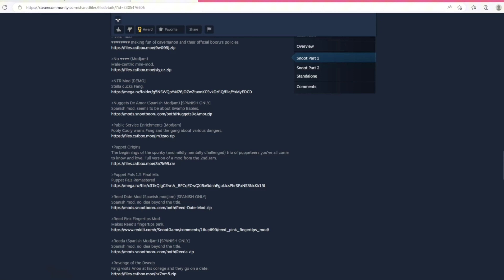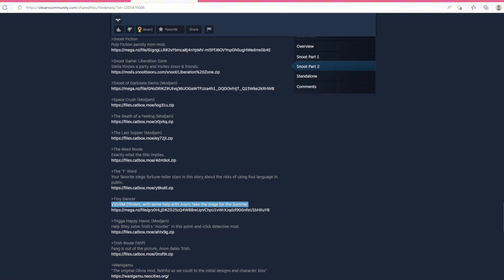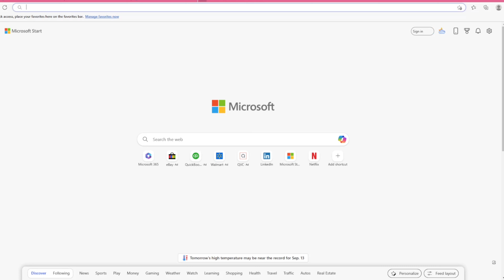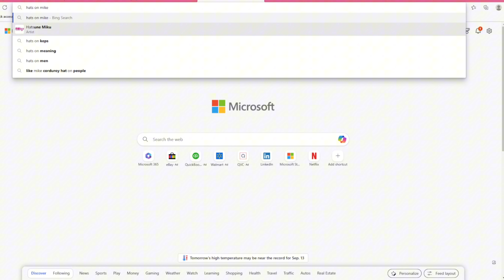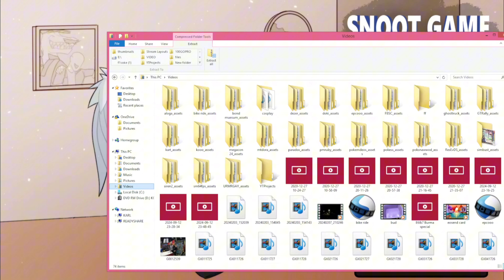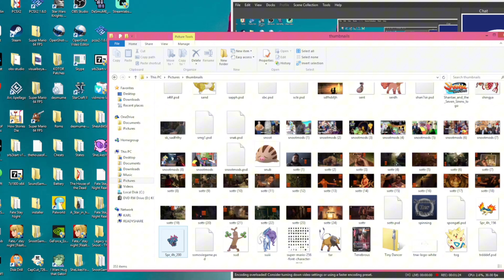This is a Peak Relationship - Snoot Game [Tiny Dancer Mod]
How sweet!